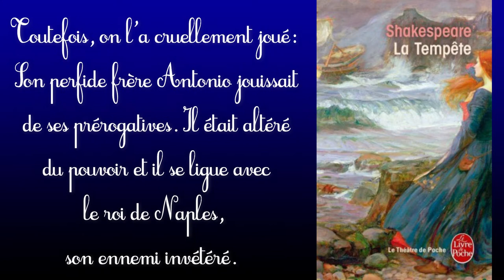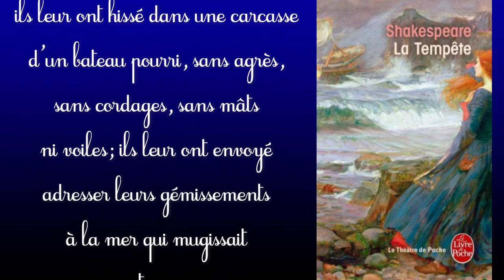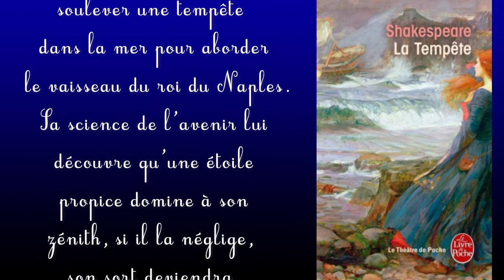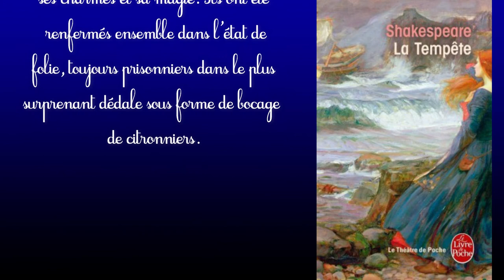La tempête par William Shakespeare - Résumé -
Vous trouverez le résumé et le roman intégral de cette tragi-comédie de William Shakespeare